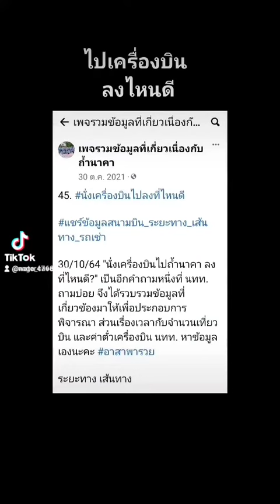ไปเครื่องบินลงที่ไหนดี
ปัจจุบัน (เดือนมิถุนายน 2565) มีรถเช่าจากสนามบินทั้ง 3 แห่ง คือ นครพนม สกลนคร และอุดรธานี ไปยังถ้ำนาคาหลายราย ทั้งรถยนต์ขับเอง หรือรถตู้เช่า สามารถค้นหาได้ใน facebook กลุ่มถ้ำนาคา บึงกาฬ หัวข้อ "ทั้งหมด" หรือที่เพจรวมข้อมูลที่เกี่ยวเนื่องกับถ้ำนาคา หัวข้อ 45 หรือค้นหาเองโดยพิมพ์คำค้นว่า "รถเช่า นครพนม ถ้ำนาคา"

ระยะทางและเส้นทางจากสนามบินทั้ง 3 แห่งไปถ้ำนาคา

+ สนามบินนครพนม ห่างถ้ำนาคา 131 กม. ขับรถประมาณ 2 ชม.
GPS สนามบินนครพนม - ถ้ำนาคา

+ สนามบินสกลนคร ห่างถ้ำนาคา 120 กม. ขับรถประมาณ 2 ชม.
GPS สนามบินสกลนคร - ถ้ำนาคา

+ สนามบินอุดรธานี ห่างถ้ำนาคา 183 กม. ขับรถประมาณ 3 ชม.
GPS สนามบินอุดรธานี - ถ้ำนาคา

ระยะทางจากสนามบินนครพนม และสกลนครไปถ้ำนาคา ใกล้เคียงกัน แต่เส้นทางจากสนามบินนครพนม จะไปง่ายและสะดวกกว่า เพราะเป็นเส้นทางตรงเลียบแม่น้ำโขง ขึ้นไปทางทิศเหนือ แต่ถ้าใช้เส้นทางจากสนามบินสกลนคร จะมีทางเลี้ยวทางแยกหลายแห่ง อาจทำให้หลงทางได้
Cr. ภาพจากอินเทอร์เน็ต

กลุ่มถ้ำนาคา บึงกาฬ (หัวข้อ ทั้งหมด)

เพจรวมข้อมูลที่เกี่ยวเนื่องกับถ้ำนาคา (หัวข้อ 45)